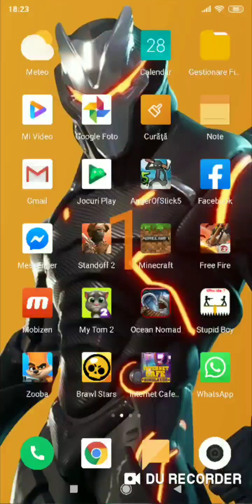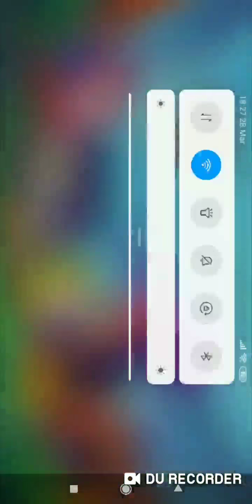Mă joc browl stars